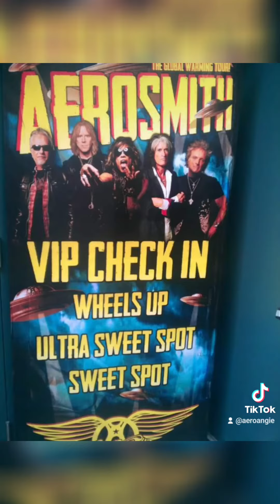Happy Aerosmith Day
Happy ^A^erosmith Day!!